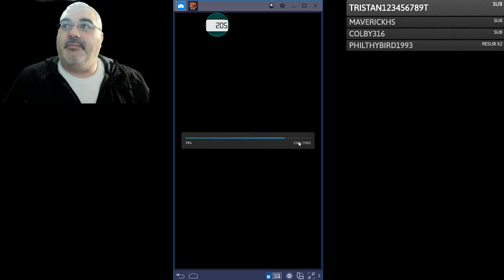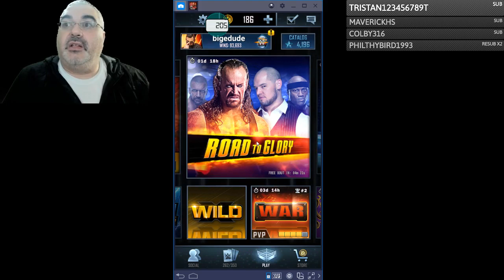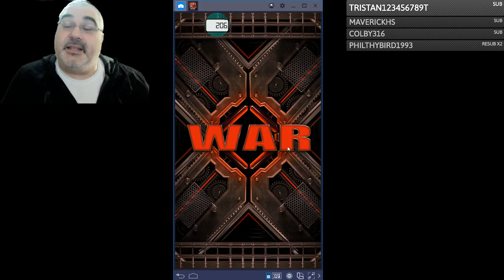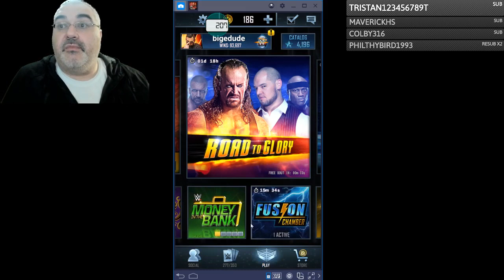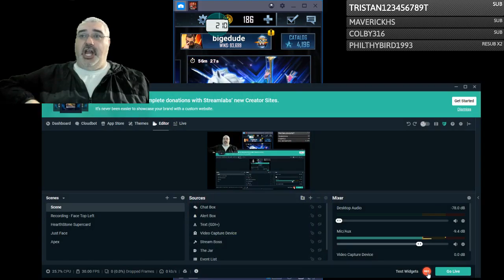F2P Progress in RTG, Bots, Credits, and Cataclysm Banter! WWE Supercard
SUPER SATURDAY RETURNS!! Great video to play while playing Supercard as you will get more points, more picks, and potentially MORE GOOD CARDS!!! I was very worn out and tired when I made the video, so my mind is a little slower than normal - however, I'm having fun with the new point of view and perception on the game. I know that Bots aren't fun at the beginning of a tier, but if I keep building my deck 1 pro at a time, I'll be able to get those event card pro's, ya know what I mean?

FAN MAIL:
bigedude
Yorkville,NY,13495